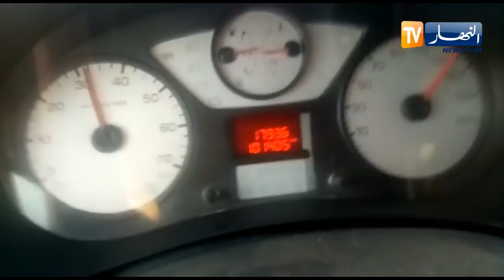حافلة لنقل المسافرين تسير بسرعة جنونية بالأغواط